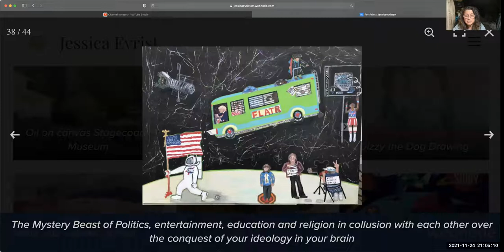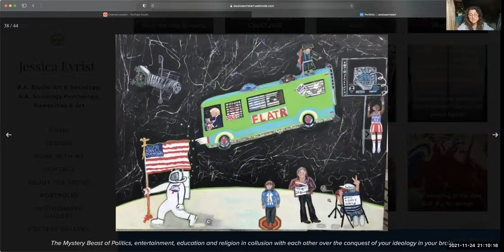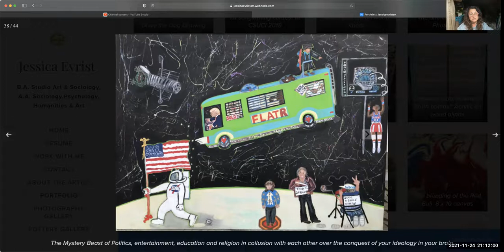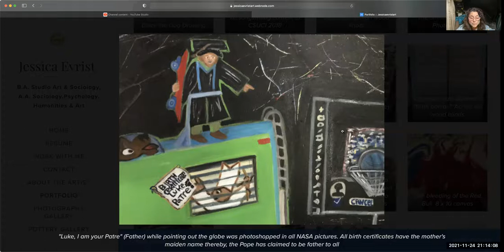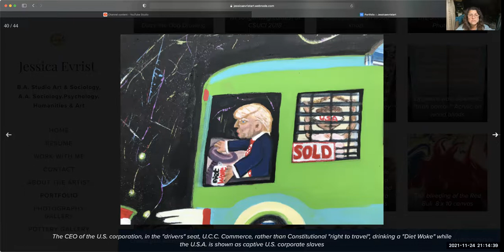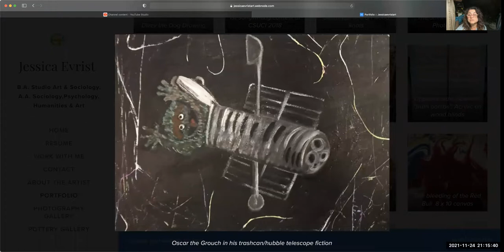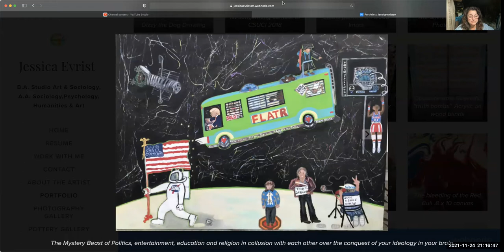Space Wars C.G.I. The Acrylic 6x4 painting explained.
My latest painting is called, "Space Wars C.G. I. (Computer Graphic Imagery.)" It's questioning media manipulation and the subversive occupation of war for the "space" in your mind, not the fictional "outer space," that we've all been bombarded to view repeatedly in efforts to obtain more "territory", not just in all forms of media, but in all forms of territory for acquisitional purposes using marketing with slogans like, "Space, the final frontier," "One giant leap for mankind", "Infinity and beyond!" Not to mention the ridiculous quote of Elon Musk attempting to rob you of your common sense and mind, "You know it's real, because it looks so fake."

Consider, who is selling you these vain imaginations purported to be beyond Earth's atmosphere that you cannot verify first hand. What is occupying your ideology? How did it get in there? BeLIEf of what you saw on the Tell A Vision or what you have been taught or heard? Have you done your own research yourself, first hand? Question everything and analyze if it is proven fact by your own scientific tests, or have you been sold fiction? Because if you can't duplicate or verify a fact yourself, then that is only beLIEf in the so called expert, belief is religion, but it is not scientific, no matter what "authority" is selling you.
ChaYah Shalom.

I forgot to mention it was a Fleetwood flair and I have it to say"flatr" to research flat earth.. and this song is called  Coma Calling by flatr